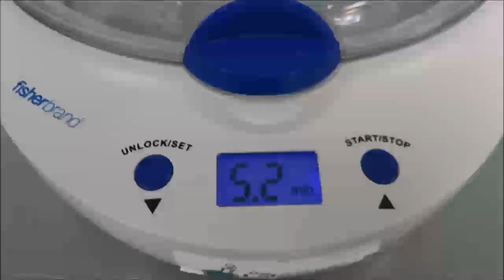Fisherbrand Microplate Centrifuge Video ID 21022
This Fisherbrand Microplate Centrifuge is available from The Lab World Group.